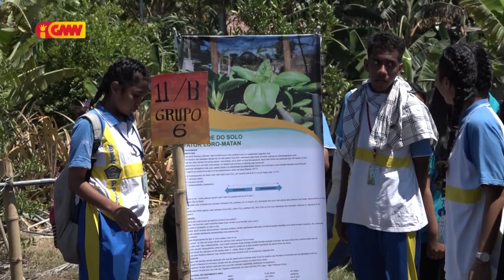Estudante São Pedro Comoro 100 resin aprezenta expozisaun rezultadu peskiza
Estudante Eskola Paroquiál São Pedro Comoro 100 resin aprezenta expozisaun rezultadu peskiza